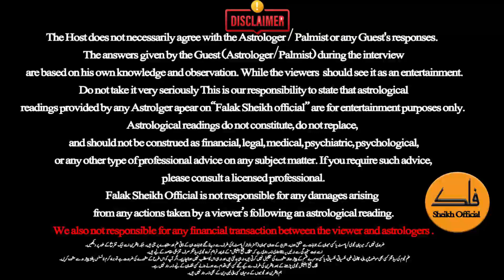Which 4 Zodiac Sign Are Lucky in 2024 | 4 Zodaic Signs Are Lucky Of 2024 | Syed Haider jafri.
Which 4 Zodiac Sign Are Lucky in 2024 | 4 Zodaic Signs Are Lucky Of 2024 What is the luckiest zodiac sign in 2024? What zodiac symbol is 2024? What is the lucky color for 2024? Is Scorpio lucky in 2024? unlucky zodiac signs in 2024 most luckiest zodiac sign in 2024 lucky animal signs in 2024 most luckiest zodiac sign in 2025 most luckiest zodiac sign in 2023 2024 zodiac predictions 2024 horoscope by date of birth zodiac sign 2024